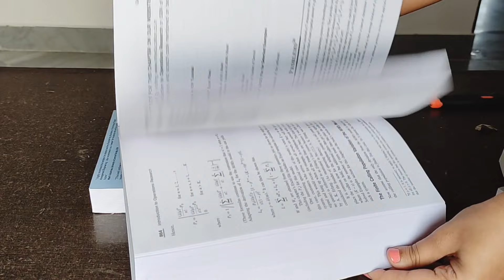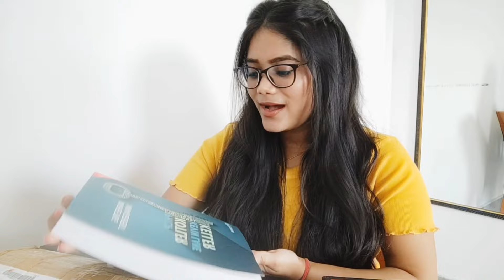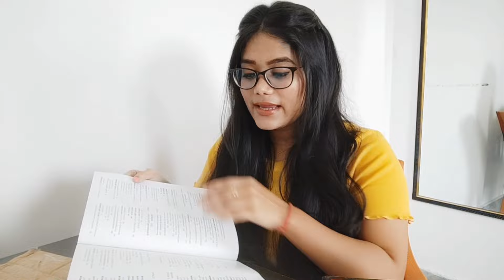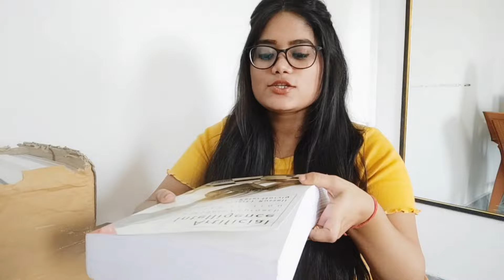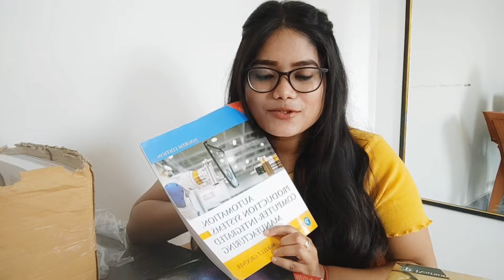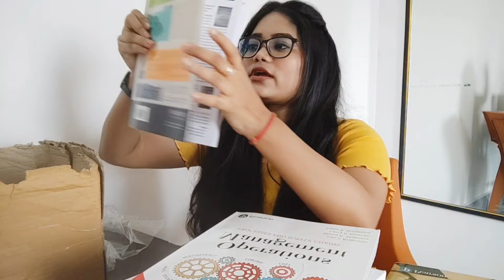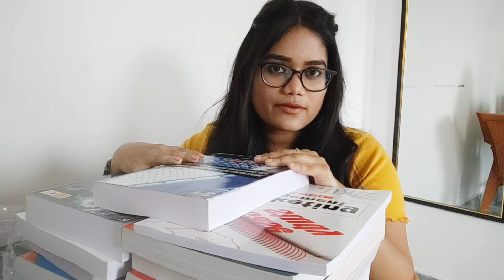What do we study in MBA? Unboxing MBA Books by NITIE - IIM MUMBAI 😱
In this video, we will understand what exactly a student is taught during MBA.

About me -  I have cracked the CAT exam with 97.48%ile. I have cracked 13 IIMs including IIM Kozhikode, IIM Shillong, IIM Rohtak, IIM Udaipur, IIM Trichy, IIM Ranchi, all the new IIMs, and baby IIMs. I am an experienced Civil Engineer and Digital Marketer. Currently, I am pursuing Post Graduation Diploma in Industrial Management (PGDIM) from NITIE Mumbai (IIM Mumbai). I started this channel to share CAT exam preparation strategy which helped me crack IIMs.

Good Luck!!